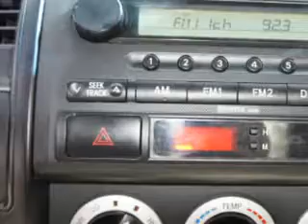2008 Toyota Tacoma, Greensboro, High Point, Winston Salem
Toyota Tacoma, Vann York Toyota Vann York Toyota knows you want more than just a car. you have a purpose for your vehicle. check out this Super White 2008 Toyota Tacoma, equipped with a 4 Cyl. engine and an automatic transmission with 58,671 miles. enjoy an exceptional 25 miles to the gallon on this utility truck with features like AM/FM Stereo Radio, Power Steering, Power Brakes, Tachometer, Air Conditioning, Interval Wipers, Front Bench Seat, and much more. Get where you need to go, enjoy the drive, and have peace of mind in this 2008 Toyota Tacoma. see us at Vann York Toyota today!
miles-  58,671
vin- 5TENX22N48Z503094

500 Eastchester Dr.
High Point, North Carolina 27262